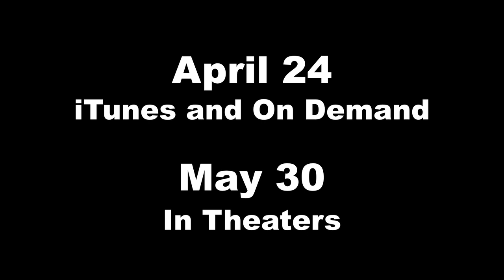Filth Clip - Scotland